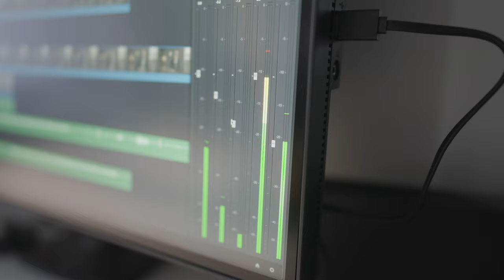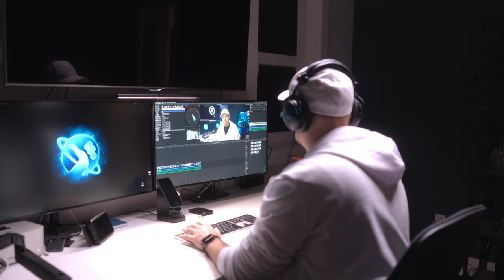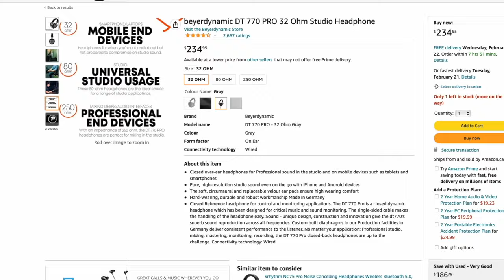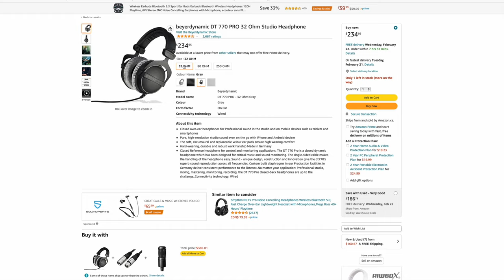Choosing the right headphones is key to producing great audio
Choosing the right headphones is key to producing great audio in your videos.

Beyerdynamics DT 770 Pro 32 ohm
Sony MDR7506 Professional Headphones
Audio-Technica ATH-M40x Professional Studio Monitor
Apple AirPods Max

Bitcoin Address: 3NTcfRE7rhUFRtTEtoUCWKeUzMRh68Fng4
Ethereum Address: 0xfa9B176Ed648D211bFD1fBDBe7FD8B792988ca3A

// GEAR LIST \\
16-35mm Lens
35mm RF Lens
Overhead Light: Nanette PavoTube 30
Accent Light - Aputure MT Pro